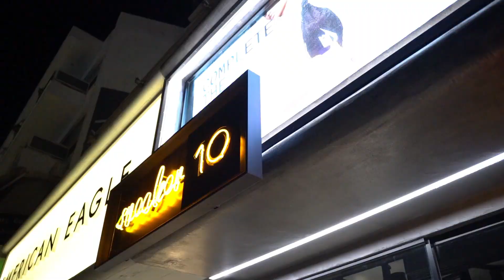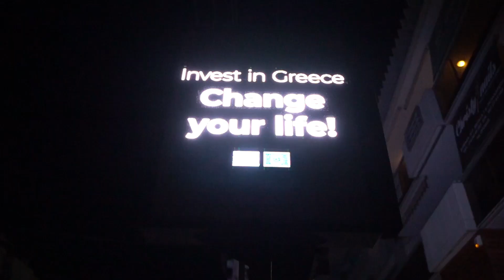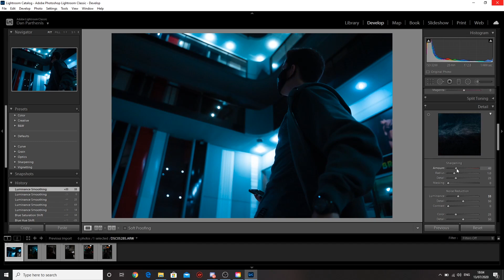Episode 1 - Cyberpunk/Night Photography Challenge Greece 2020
So hey guys! Finally got around to posting my first video on this channel, really hyped to start this new Vlog series where I will try to develop my skills as a cinematographer as well as a photographer by challenging myself each episode to go out and shoot something out of the ordinary. Really hope many of you will come along and take part in this jounrey and I will always do my best to answer all comments and questions.

P.s. yes im aware dumbass me wore the EXO logo backwards at one point in the video haha but it was quickly corrected for the photos themselves :D Love K-Pop big shout out to EXO.